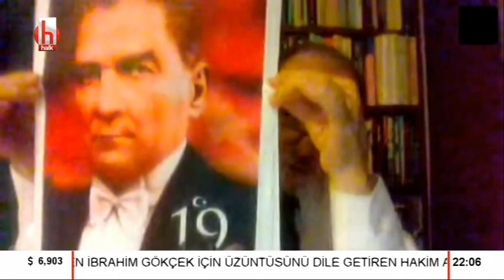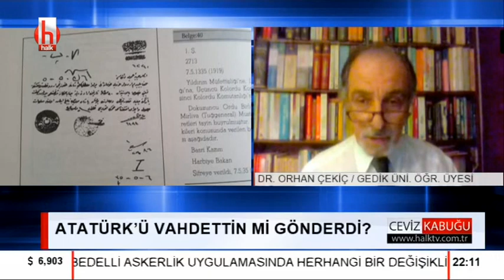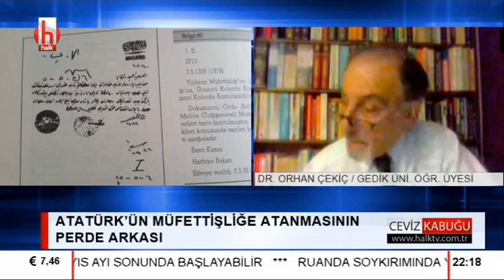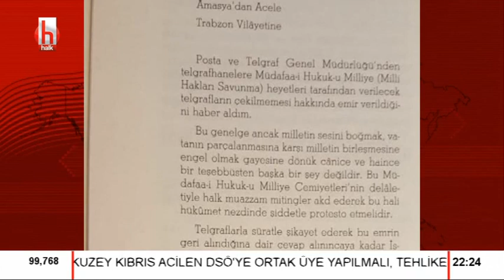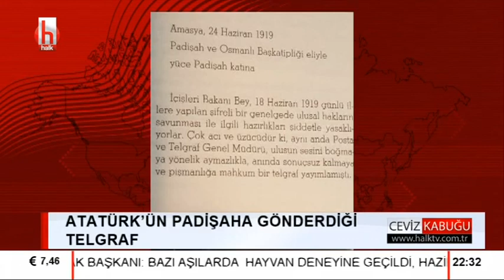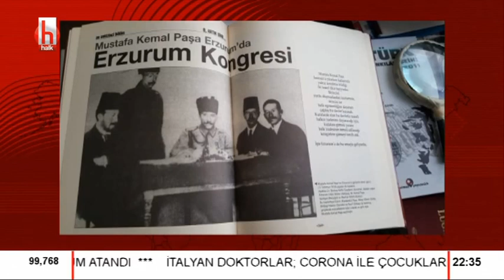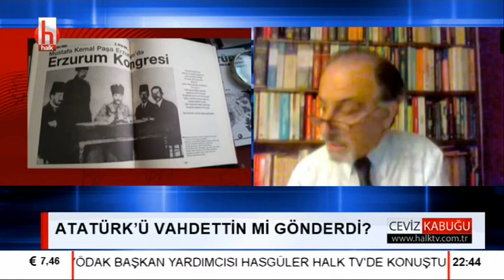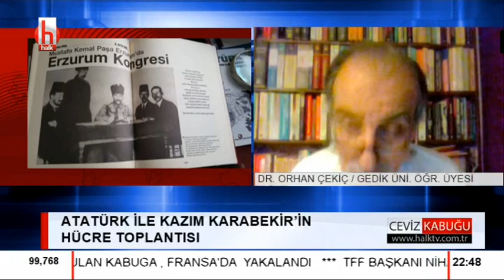Atatürk'ün müfettişliğe atanmasının perde arkası / Ceviz Kabuğu - 2.Bölüm - 16 Mayıs